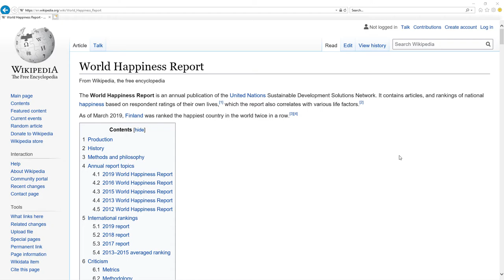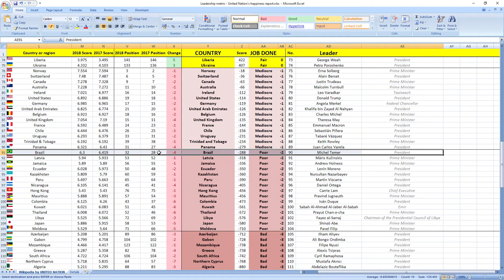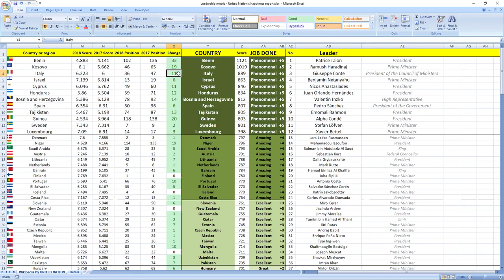MICHEL TEMER how GOOD or BAD was president of BRAZIL in 2018? SURPRISING TRUTH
👉 FIND OUT NOW! How president of Brazil Michel Temer performed in 2018?
⬇️ REVEAL the SECRET ⬇️
SECRETS REVEALED: Brazil leader President Michel Temer in 2018 performed: POOR.

Other videos you might like:
Brazil: EDUARDO GUARDIA & MARCOS JORGE DE LIMA how GOOD or BAD they were in 2018? SURPRISING TRUTH

TIMESTAMPS:
Metric explanation 0:16
Grades explanation 0:45
Michel Temer 2018 performance 1:28
Best leaders 2:12

SUMMARY:
Wanna find out how leader of Brazil president Michel Temer performed in 2018?

Leader of Brazil president Michel Temer in 2018 performed, drumroll wait for it: POOR.

Brazil was ranked 28th in 2017 which is high and in 2018 they dropped 4 places to 32nd place.

So as you can see it's POOR job, your leader is making you more unhappy.

If you now want to see how Brazil ministers in charge of finance and economy performed in 2018 click the link in top right corner.

Awesome.

Bye